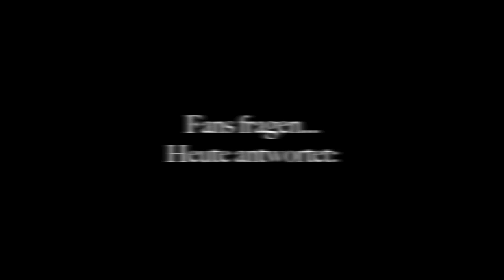VAMPIRE "Interview Jerzy Jeszke" 1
Jerzy Jeszke spielt seit einigen Tagen wieder den Chagal in TANZ DER VAMPIRE im Stage Theater des Westens, Berlin.

Im Video-Interview beantwortet Jerzy Eure Fragen. Hier der erste Teil!

Achtung: Die Vampire haben (schon wieder) verlängert und bleiben bis Sommer 2013 in Berlin! Im Stage Theater des Westens!

Infos auf Facebook: "Tanz der Vampire - Deutschland"